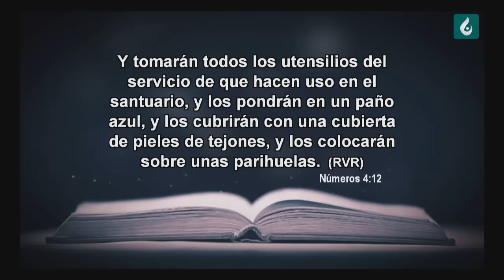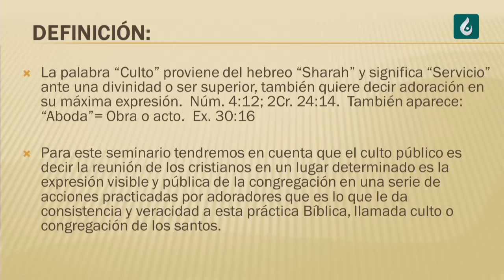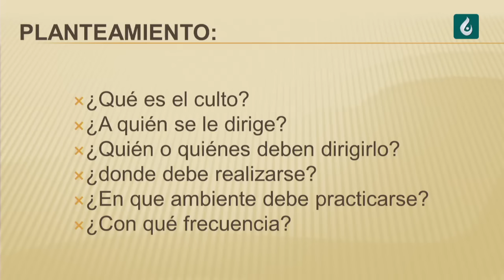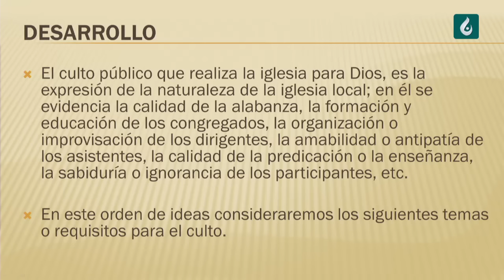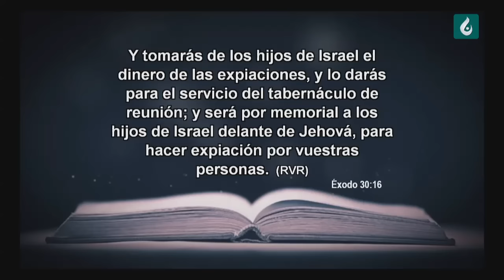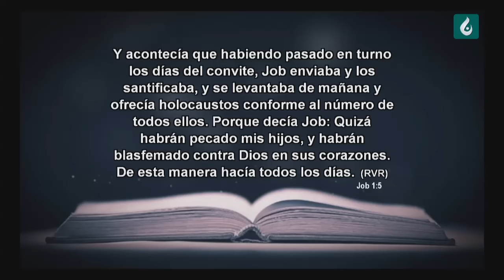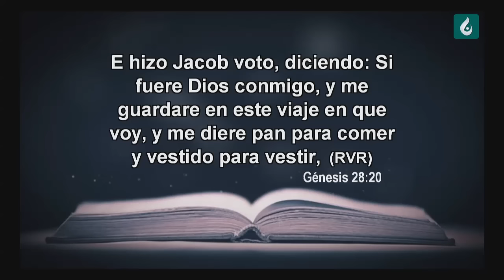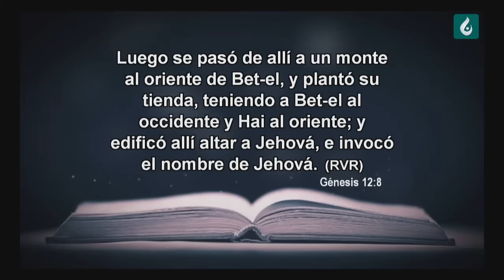Culto Bíblico y Espiritual ◄Rev Humberto Henao►